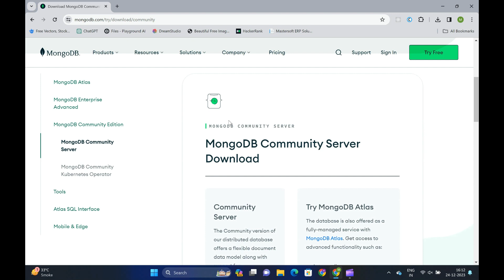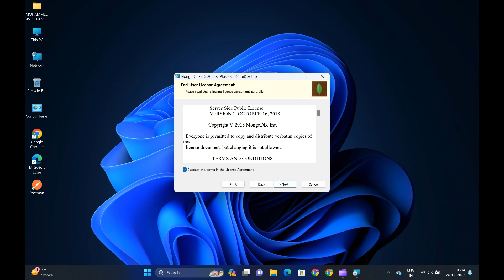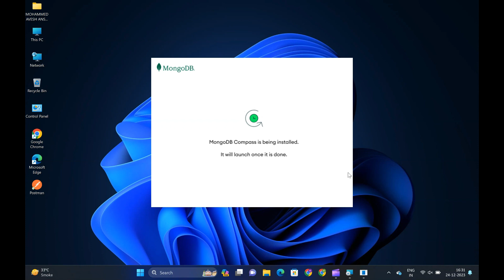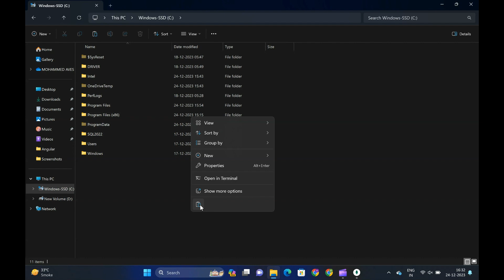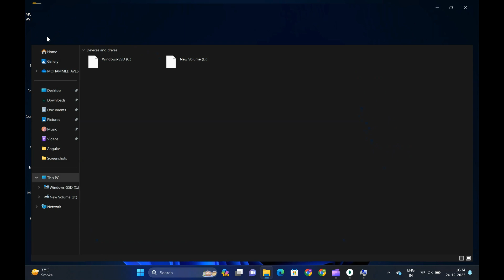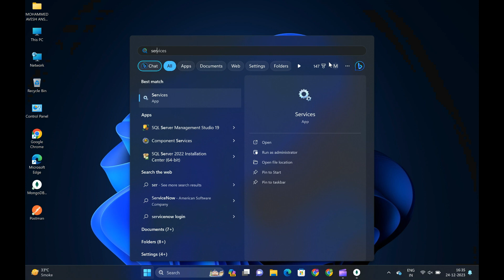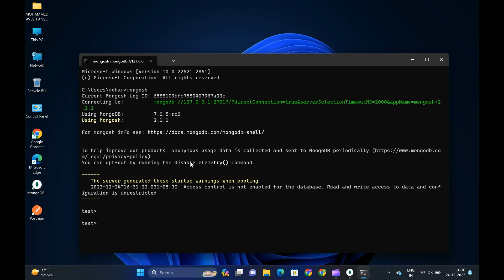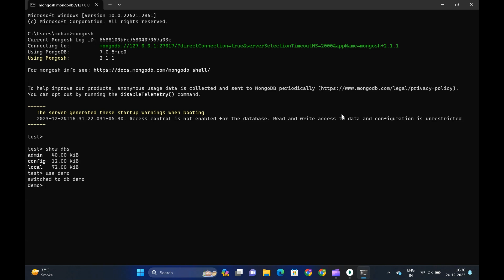How to Download & Install MongoDB Community Server With MongoDB Shell latest version 7.0.5 Windows11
🚀 How to Install MongoDB on Windows | Step-by-Step Guide

In this tutorial, we'll walk you through the process of installing MongoDB on a Windows system. MongoDB is a powerful, open-source NoSQL database that offers flexibility and scalability for handling diverse data structures.

📌 Steps Covered:

Download MongoDB Installer:

Choose the version suitable for your Windows system (MSI or ZIP).
Run the Installer:

If using MSI, run the downloaded .msi file and follow the installation wizard.
If using ZIP, extract the contents to a location of your choice.
Configure MongoDB Environment:

Add the bin directory of the MongoDB installation to your system's PATH variable.
Optionally, create a data directory for MongoDB (default: \data\db).
Start MongoDB:

Open a command prompt and run mongod.
Connect to MongoDB:

Open another command prompt and run mongo to access the MongoDB shell.

🌐 What is MongoDB?
MongoDB is a document-oriented NoSQL database, allowing for dynamic and schema-free data structures. It's widely used for its scalability, high performance, and flexible data model.

📚 Key Features:

Document-Oriented
Collections and Documents
Schema-less Design
Powerful Query Language
Scalability
High Performance
Active Community and Support
🔍 Use Cases:
MongoDB is suitable for a range of applications, including content management systems, e-commerce platforms, real-time analytics, and mobile applications.

👉 Important Note:
While MongoDB offers many advantages, the choice of a database system depends on project-specific requirements. MongoDB is particularly well-suited for projects with rapidly changing or evolving data structures.